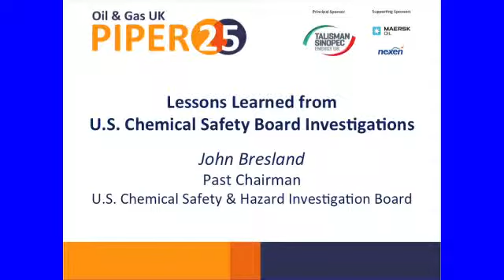John Bresland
John Bresland the past chairman of the U.S. Chemical Safety & Hazard Investigation Board reflects on 'Lessons Learned from U.S. Chemical Safety Board Investigations' at the Piper 25 conference.